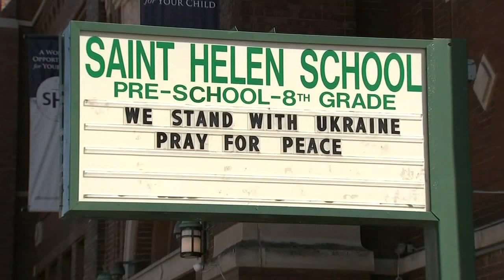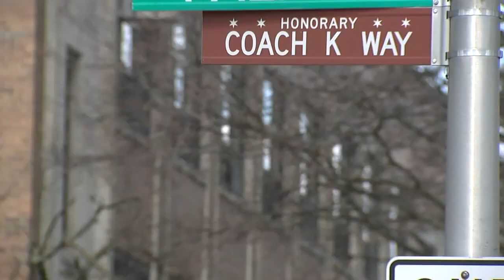Chicago's Weber High School alum, Coach K, makes run for 6th NCAA championship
Many in Chicago may not realize that Duke basketball coach Mike Krzyzewski, also known as Coach K, grew up in the city's Ukrainian Village.